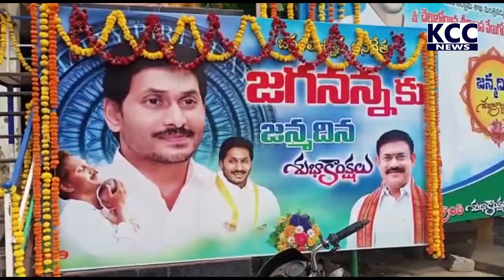RAMCHANDRAPURAM JAGAN BDAY || 21-12-2021 KCC NEWS